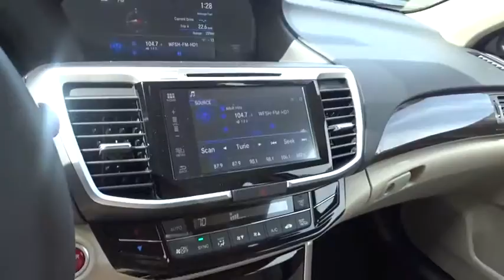2017 Honda Accord Hybrid Marietta, Atlanta, Roswell, Woodstock, Kennesaw, GA 489794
2017 Honda Accord Hybrid
2017 Honda Accord Hybrid EX-L - Stock#: 489794 - VIN#: JHMCR6F59HC030955

Priced to sell! $2,817 below MSRP! -Great Gas Mileage- *Backup Camera* *Bluetooth* *Heated Front Seats* *Keyless Start* *Sunroof/Moonroof* This 2017 Honda Accord Hybrid EX-L is White Orchid Pearl/Ivory with a Ivory interior. This Honda Accord Hybrid EX-L comes with great features including: Backup Camera, Bluetooth, Leather Seats, Heated Front Seats, Sunroof / Moonroof, Satellite Radio, Lane Assist, HD Radio, Keyless Start, and Multi-Zone Air Conditioning . It is rated at 47.0 MPG on the highway which is fantastic! Buy with confidence knowing Ed Voyles Honda has been exceeding customer expectations for many years and will always provide customers with a great value!